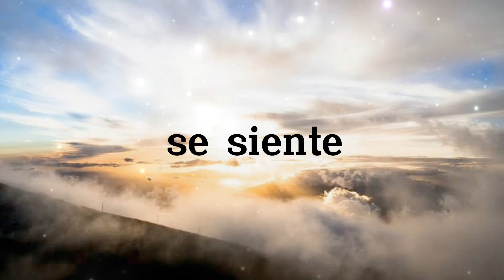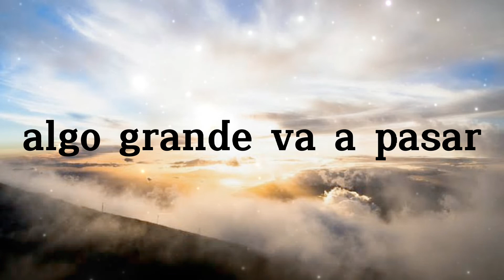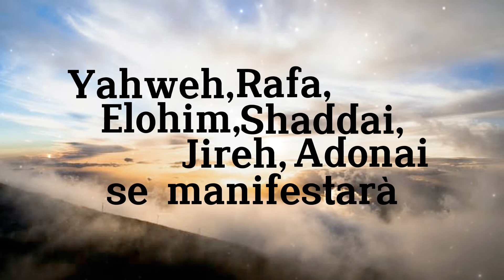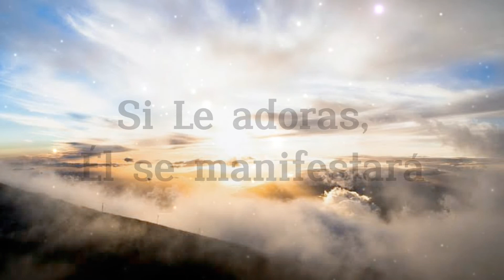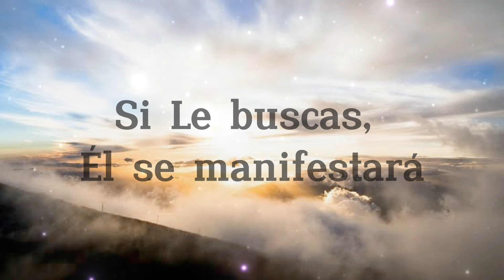Yahweh Se Manifestarà | Oasis Ministry | Vídeo Con Letras - Lyric Video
Yahweh Se Manifestarà | @OASISMINISTRY | Vídeo Con Letras - Lyric Video

Letra/Lyrics:

Se siente
Tu gloria en este lugar
Algo grande va a pasar
Se activa lo sobrenatural

Yahweh, Rafa
Elohim, Shaddai
Jireh, Adonai
Se manifestará

Se siente
Algo, algo grande va a pasar

Yahweh, Rafa
Elohim, Shaddai
Jireh, Adonai
Se manifestará

Yahweh, Rafa
Elohim, Shaddai
Jireh, Adonai
Se manifestará

Yahweh, Rafa
Elohim, Shaddai, Shaddai, Shaddai
Jireh, Adonai
Se manifestará

Si Le adoras, Él se manifestará
Si Le llamas, Él se manifestará
Si Le buscas, Él se manifestará

Yahweh se manifestará
Jireh se manifestará
Rafa se manifestará
Se manifestará

Yahweh se manifestará
Jireh se manifestará
Rafa se manifestará
Se manifestará

Yahweh se manifestará
Jireh se manifestará
Rafa se manifestará
Se manifestará

Yahweh se manifestará
Jireh se manifestará
Rafa se manifestará
Se manifestará

Yahweh
Rafa
Elohim
Shaddai
Jireh
Adonai
Se manifestará

He that hath my commandments, and keepeth them, he it is that loveth me: and he that loveth me shall be loved of my Father, and I will love him, and will manifest myself to him.